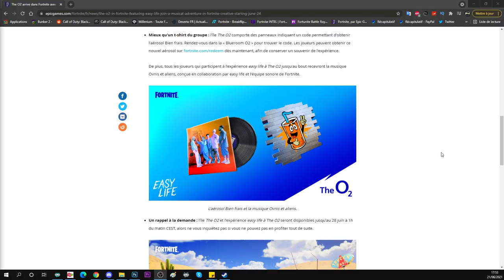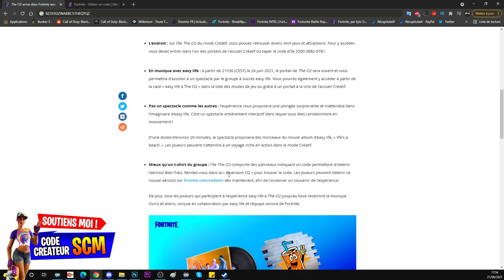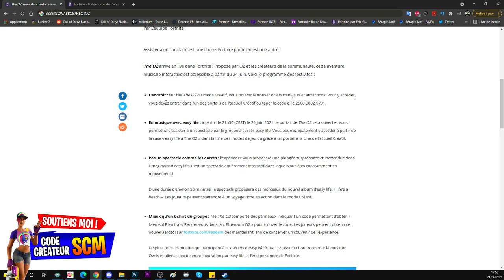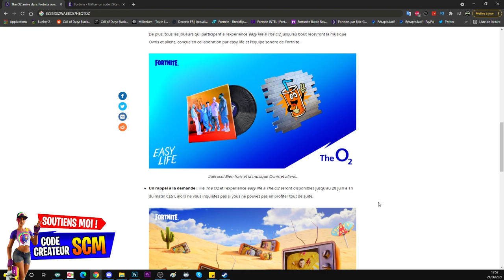COMMENT AVOIR LES CADEAUX AÉROSOL BIEN FRAIS ET LA MUSIQUE OVNIS ET ALIENS GRATUITEMENT SUR FORTNITE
code de l'aérosol bien frais gratuit : 8Z35X3ZWABBC57HEQTQZ

site officiel pour rentré le code et débloquer l'aérosol bien frais

Le code d'île de l'évènement The O2 : 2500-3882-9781

▬▬▬▬▬▬▬ • BIENVENUE 😍 • ▬▬▬▬▬▬▬

▬▬▬▬▬▬▬ • PARTENAIRES 💪 • ▬▬▬▬▬▬▬

👉StealthGamer:
"SOISCOOLMEC"
"STRIKESOISCOOL"

TikTok "SoisCoolMecYTB"
👻Snapchat "soiscoolmec"

.▬▬▬▬▬▬▬ • TOP DON 💰 • ▬▬▬▬▬▬▬

▬▬▬▬▬▬▬ • MUSIQUE OUTRO 🎵 • ▬▬▬▬▬▬▬